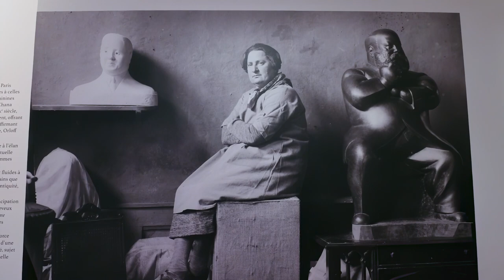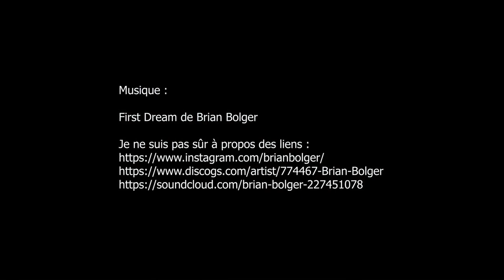Chana Orloff, Sculpter l'époque, Musée Zadkine - Paris mars 2024